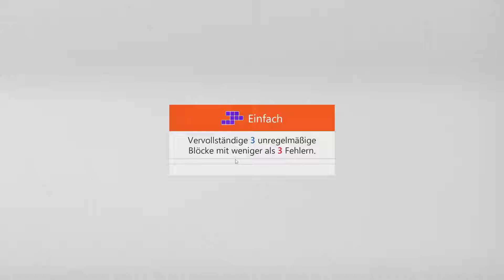Sudoku Irregular - Easy | Nov 20, 2021 | Goal: Complete 3 irregular blocks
Sudoku Irregular - Easy | Nov 20, 2021 | Solution for Microsoft Sudoku Daily Challenges
Sudoku Unregelmäßig - Einfach | 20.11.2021 | Aufgabe: Vervollständige 3 unregelmäßige Blöcke
Sudoku Unregelmäßig - Einfach | 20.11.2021 | Lösung für Microsoft Sudoku täg. Herausforderung